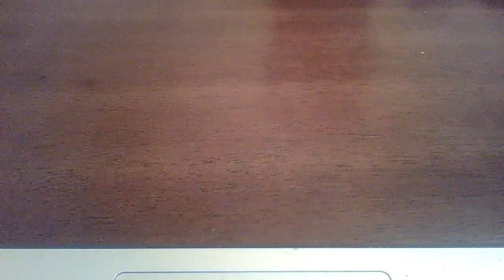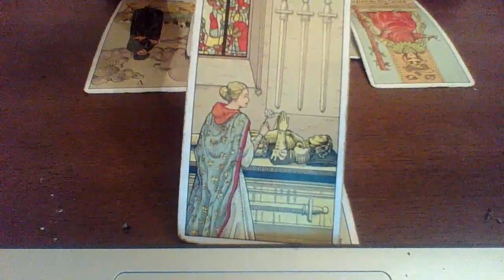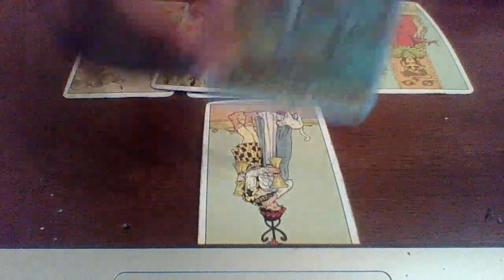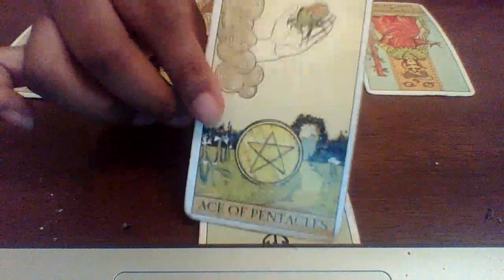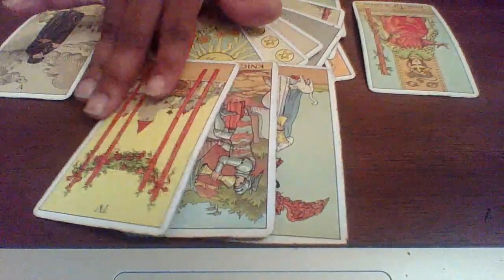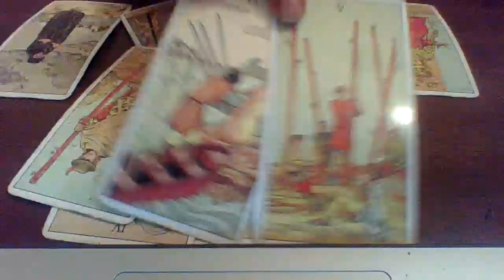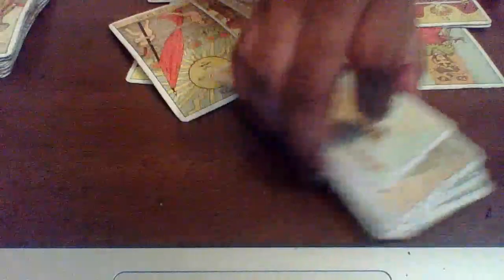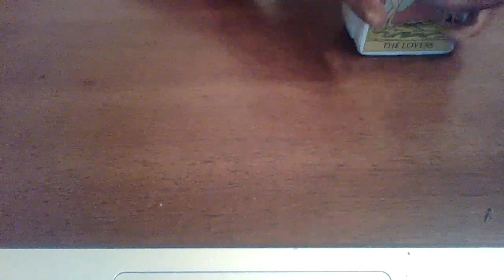Capricorn November 9-16 | Waiting for that call so you can take action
$20 Mini Readings
LOVE, GENERAL, CAREER